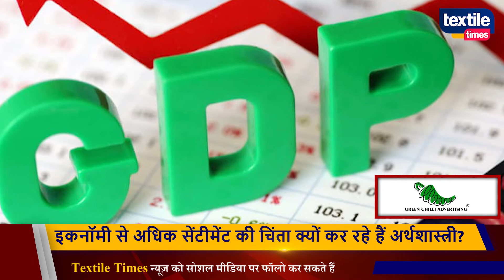कोरोना संकट के इस दौर में इकनॉमी से अधिक सेंटीमेंट की चिंता क्यों कर रहे हैं अर्थशास्त्री